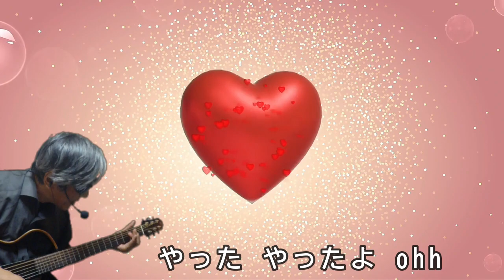はじめてのチュウ あんしんパパ(cover)弾き語り by Boon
前に演奏していた曲ですが、ちょっと編集を凝ってみました。楽しく聞いてもらえればいいと思うナリ！

Twitterもやってます！